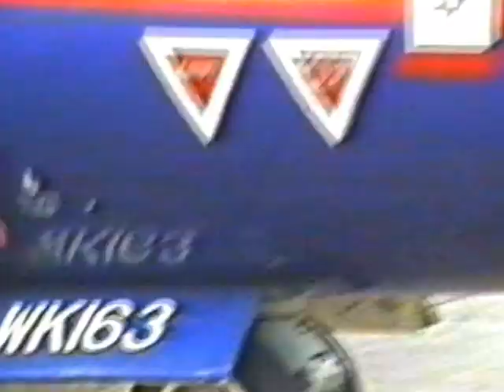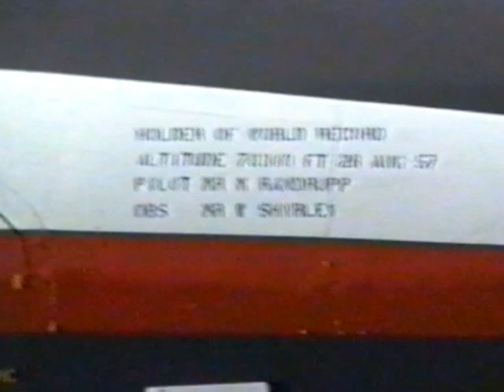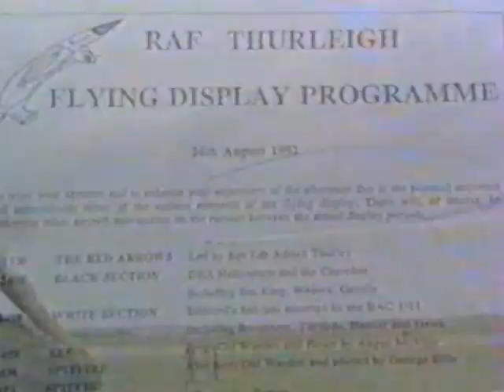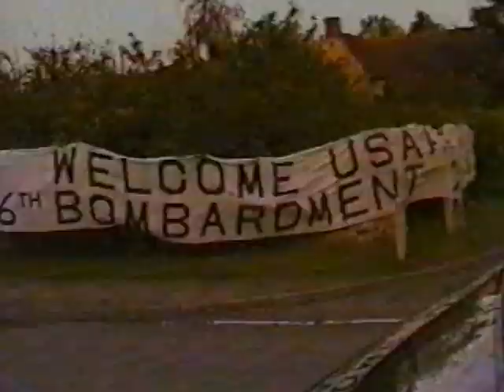RAE Bedford American Day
Home video shot during 50th Aniversary celebrations of the USAF arrival at the former RAF Thurleigh.